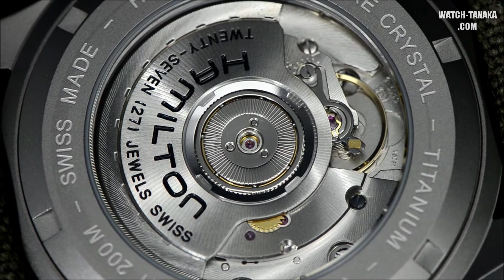HAMILTON KHAKI NAVI CLASSIC LIMITED H77445933 ハミルトン カーキ ネイビー 限定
HAMILTON KHAKI NAVI CLASSIC LIMITED H77445933 ハミルトン カーキ ネイビー クラシック限定
ハミルトン　カーキ・ネイビー・クラシック の限定モデルです。日本国内限定数300本です。
デザインのポイントは大型のリューズガードとスモールセコンドですね。とてもヴィンテージな味わいがある時計です。
ムーブメントは自動巻き。機械の仕上げはとても綺麗です。
↓詳細画像